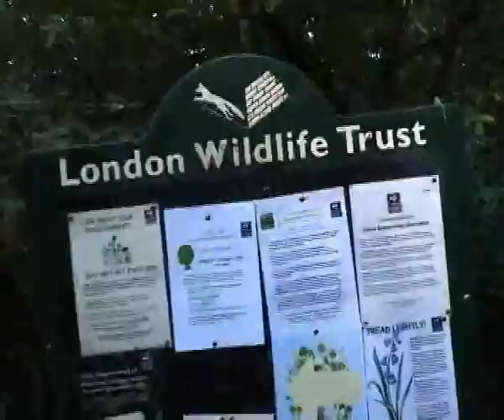Disinformation sound art in Sydenham Hill Woods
Brief documtentaton of untitled sound works by the sound art project Disinformation, exhibited in London's most beautiful art space - Sydenham Hill Woods, 25-27 August 2007. Poor quality audio - headphones highly recommended. The "Upstaging Nature" event was curated and organised by John Deller and Helen Morse-Palmer for Lookout Post, in association with the London Wildlife Trust. "The force that through the green fuse drives the flower...".

In the previous "Art of Permanence and Change" event in Sydenham Hills Woods, 14 - 22 May 2005, Disinformation exhibited "The Origin of Painting" sound and light installation in the abadoned railway tunnel under Sydenham Hill. Disinformation's "Theophany" electromagnetic noise / sound installation was exhibited outdoors in the "Time" exhibition, curated by Nick Horrigan, at Burghley House Sculpture Garden, April to October 2007.